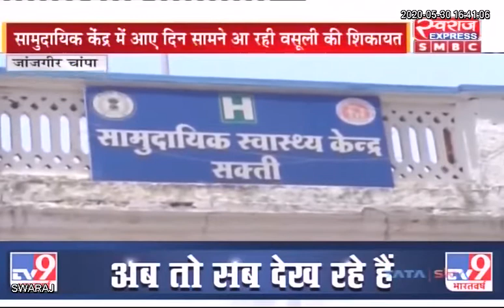Janjgir Champa:सामुदायिक स्वास्थ्य केंद्र सक्ती में इलाज के लिए पैसे वसूल रहा सरकारी अस्पताल का स्टफ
Janjgir Champa News: सामुदायिक स्वास्थ्य केंद्र सक्ती में इलाज के लिए पैसे वसूल रहा सरकारी अस्पताल का स्टफ |